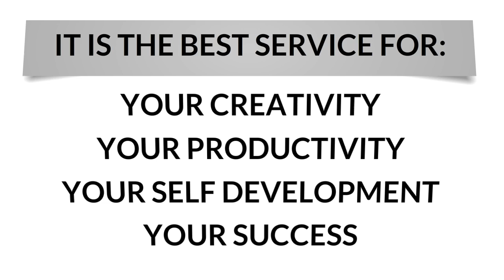Getting smart with office management ebook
Are you searching for a new job or career? If you are, you may have heard of office management careers. Office
management careers are ideal for many job seekers, but many are unsure as to exactly what jobs are out there. If
you are one of those individuals, it is essential to know that you have an unlimited number of options. Office
management can take on some different formats.
When it comes to examining the jobs that you can have, when searching for a career in office management, it is
important to remember that there will be variances. The office management jobs that are you able to find will all
vary, depending on some different factors. These factors include location and the number of hiring companies in
the area. Despite the possibility of a variance, there are some common office management jobs that you are
likely to come across in your search for a new job or career. A few of those jobs are outlined below.
Know more about How to get .the Getting smart with office management ebook